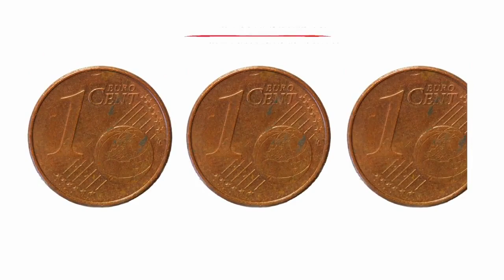Scontro auto-scooter a Intra, un ferito grave. Arriva l’elisoccorso